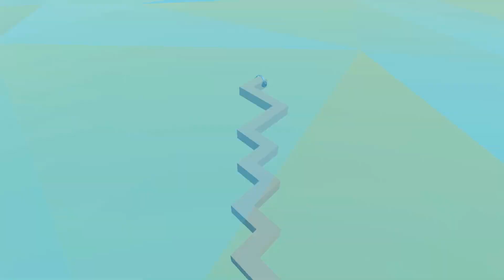Wind Line - The Coast V1 FANMADE by Wind Time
Augy's World: 9S4YM84
RGH: zNDNkPK
RL: TeYEdcK
RGD: P3qEb3H
AugyBot World: RTqvkjb